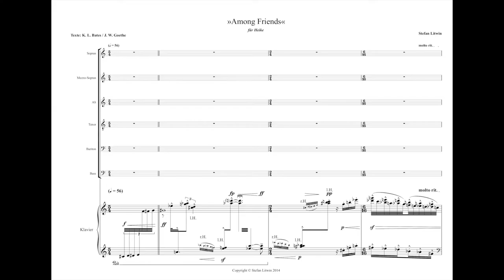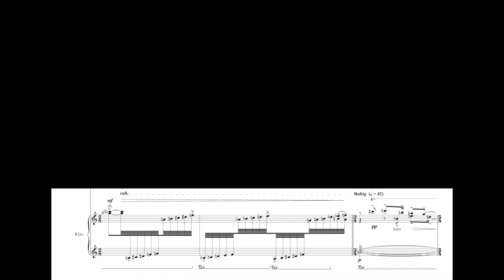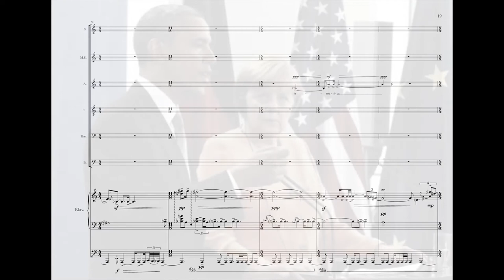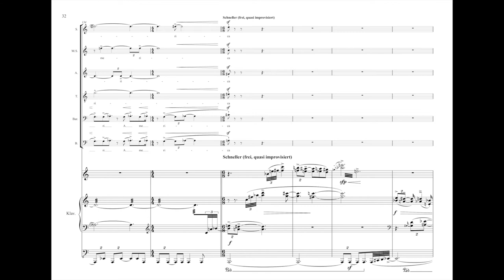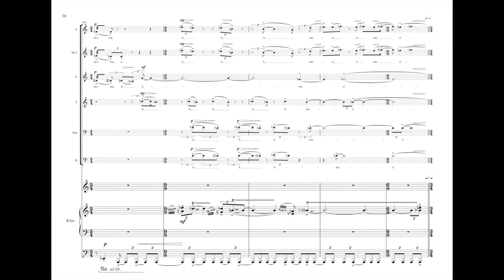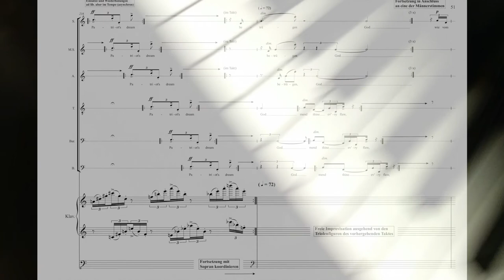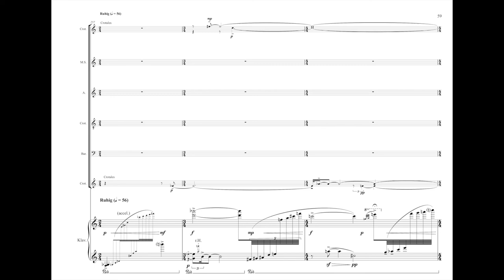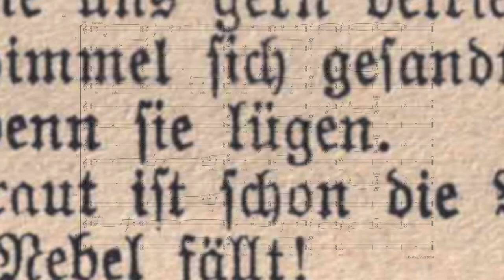Neue_Zugaben_III_Among_Friends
Stefan Litwin (*1960)
"Among Friends"
für 6 Solo-Stimmen und präpariertes Klavier
(2014)

J. Marc Reichow (Klavier)
SCHOLA HEIDELBERG

Peyee Chen (Sopran)
Clémence Boullu (Mezzo)
Juliane Dennert (Alt)
Sebastian Hübner (Tenor)
Luciano Lodi (Bariton)
Martin Backhaus (Bass)

Walter Nußbaum (Leitung)

Auftragswerk des KlangForum Heidelberg e.V.
zum Literatursommer BW 2014, UA Heidelberg 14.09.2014
Ersteinspielung ZKM Karlsruhe, August 2020
Tonmeister: Benjamin Miller

„Among Friends“, gesungene Texte

Oh beautiful for spacious skies
America
Oh beautiful for patriot dream
America
God shed his grace on thee
America
God mend thine every flaw

(aus America, the Beautiful von Katharine Lee Bates)

Sie hören gern, zum Schaden froh gewandt,
gehorchen gern, weil sie uns gern betrügen,
sie stellen wie vom Himmel sich gesandt,
und lispeln englisch, wenn sie lügen.
(aus Faust von Johann Wolfgang von Goethe)

Stefan Litwin, Analecta Varia (statt eines Einführungstexts, 2014)

„Wer die Wahrheit ausspricht, begeht kein Verbrechen.“
- Edward Snowden*

“In God we trust, everybody else we monitor.”
- Geheimdienstspruch nach der Abhöraffäre

„Der Datenverkehr liefert uns die internen Video-Telefonkonferenzen der UNO (yay!)“
- Aus einem NSA-Bericht über Spionage gegen die Vereinten Nationen

„Die NSA und der britische Nachrichtendienst haben der Bundesregierung schriftlich versichert, dass sie Recht und Gesetz in Deutschland einhalten.“
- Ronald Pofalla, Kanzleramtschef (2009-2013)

„Alle Verdächtigungen, die erhoben wurden, sind ausgeräumt.“
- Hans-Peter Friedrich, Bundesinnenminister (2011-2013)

„Es ist wichtig, dass wir im Rückblick nicht allzu selbstgerecht sind mit Blick auf den harten Job, den diese Leute hatten. Viele dieser Leute (…) sind wahre Patrioten.“
- Barack Obama zum CIA-Abhörskandal 2014

“We can be a little more informal among friends!”
- Barack Obama neben Angela Merkel vor dem Brandenburger Tor

 „Ausspähen unter Freunden, das geht gar nicht.“
- Angela Merkel

SelectorType PUBLIC DIRECTORY NUM
SynapseSelectorTypeID  SYN_oo44
SElectorValue  49173948XXXX
Realm 3
NSRL 2002-388*
Status A
Topi F666E
Zip I66E
Country Name
CountryCode GE

- Digitaler Eintrag zu Angela Merkels Mobiltelefon / Spionageauftrag der NSA

„Die größte Angst, die ich habe, wenn ich an das Ergebnis dieser Enthüllungen für Amerika denke, ist, dass sich nichts ändern wird.“
- Edward Snowden

* Addenda (im Juli 2020)

»Among Friends« wurde 2014 aus Anlass des NSA-Skandals geschrieben.

Heute, 6 Jahre später, lebt Edward Snowden immer noch versteckt in Moskau, und Russland mischt sich in die US-Politik ein.

S.L.  im Juli 2020

J.Marc Reichow
Sind Worte Taten?

Während der Projektvorbereitung wurde die - auch durch ihre anfängliche Bagatellisierung - empörenden Schändung grundgesetzlich garantierter Rechte durch NSA, GCHQ &. Co. publik, ein millionenfacher systematischer Eingriff auch in die schriftliche Privatsphäre also, der auf fast ironische Weise den Bogen zurück zu ‚Worten als Taten“ schlägt [vgl. „Worte sind Taten“, Motto des Literatursommers BW 2014]: als offenbar staatlich geduldete vorgebliche Motivfindung, Beweissicherung und präventive Aufdeckung mutmaßlicher Verbrechen unter Verletzung von Post- und Fernmeldegeheimnis - de facto strafbar nach §206 StGB.
Die Anführungsstriche um Stefan Litwins Werktitel » Among Friends « sind nicht nur Satzzeichen, sondern bezeichnen auch die überfällige Frage nach dem Wert der politischen Floskel von Freundschaft – zwischen Völkern? zwischen Geheimdiensten? zwischen Mächtigen? (Explizit fragt das nur die Musik, die quasi-literarisch zwei Zitate dazu bringt, sich zu durchdringen und neu, nämlich kritisch zu erklären.)

(aus dem Programmheft zum Literatursommerkonzert 2014)

Visuelle Gestaltung: J. Marc Reichow

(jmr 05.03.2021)